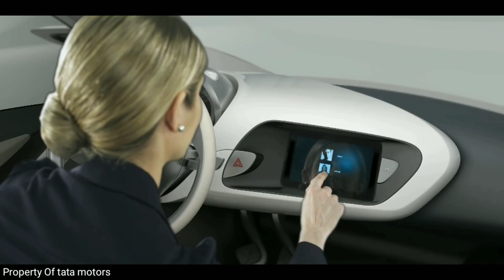आ गयी है सबके दिलों पे राज करने वाली सबसे सस्ती Tata Pixcel Family Car किंमत सिर्फ 2.5 लाख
Tata Pixel was showcased at the Auto Expo 2012 and since then, there have been discussions about its launch in India. Tata Pixel launch has been much awaited because it is another small car from the stables of Tata Motors that will be in the price range between Rs. 2 lakh to Rs. 2.5 lakh. The car has been already launched in Europe but the launch date of the new India-bound Tata Pixel is yet to be officially announced. The car has futuristic looks and a compact design, which will make it a perfect vehicle for heavily crowded areas. The car will have the capability to reach a top speed of 105 kmph. The drum brakes at the front and back would provide further stability. Tata Pixel to be launched in India is a two-door hatchback with protruding wheel arches, angular headlights and high taillamps. The car gets scissor doors, which are the highlight of Tata Pixel exteriors.

Tata Pixel Engine & Transmission

Tata Pixel will come with a 1.2-litre turbocharged diesel engine with a capability of producing 65 bhp at 5150 rpm and the car will be able to produce 48 Nm of torque at 3000 rpm. The little hatchback will be able to run faster and steadily because it will be light in weight, and use McPherson struts and coil spring suspension system to maintain its balance. The engine will be mated to a 4-speed manual transmission.

Tata Pixel Mileage

The expected mileage for Tata Pixel is 20 kmpl or more, owing to its light weight and powerful engine.

What do we think about Tata Pixel?

Tata Pixel will be welcomed very well in India owing to the increasing traffic. The size of the hatchback is one of its biggest advantages after the expected price. The scissor doors are a highlight of this car as well. The optimized aerodynamics, start-stop technology along with other features, like remote locking, 4-speed manual transmission, folding rear seats, etc., are making the auto segment wait for the car impatiently. How it really fares on the roads is something that one will have to take a bet on.